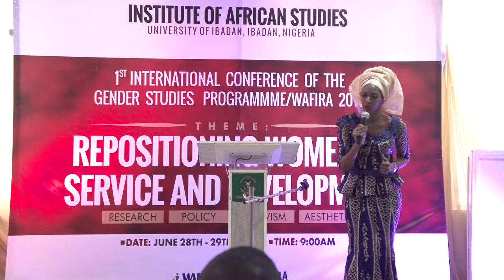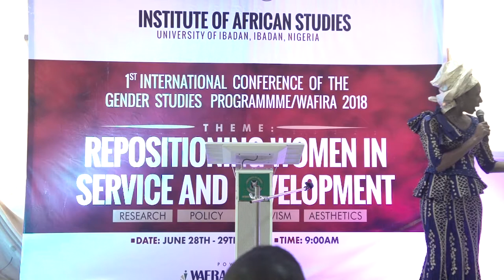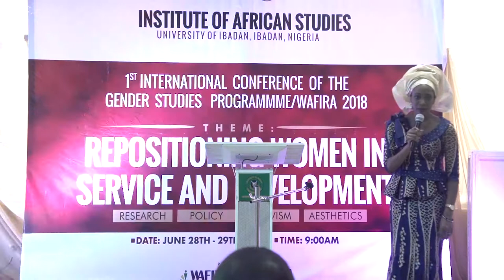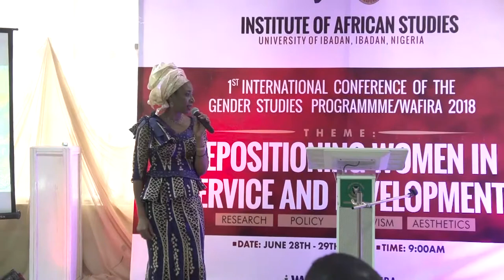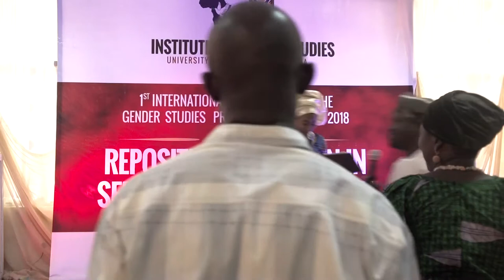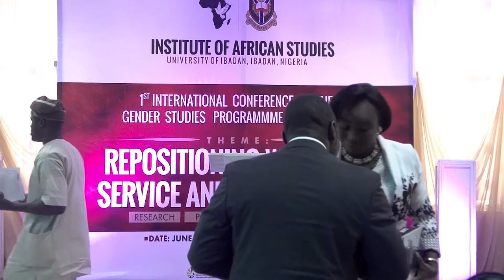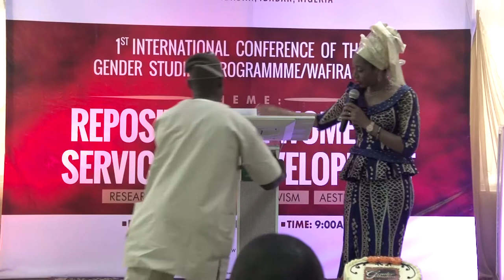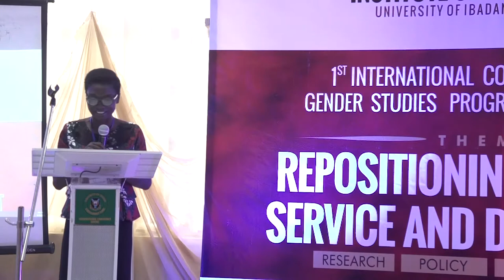First International Conference of Gender studies programme/WAfira 2018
Continuation of First International Conference of Gender studies programme/WAfira 2018